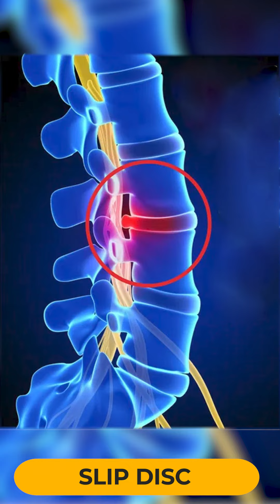Discover the Secrets to a Healthy Spine! Must-Try Exercises | Dr. Eshan Nerkar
"Unlock the Secrets to a Healthy Spine with Dr. Eshan Nerkar's Expert Exercises"

At Axon Brain & Spine Clinic, we believe prevention is the key to a resilient spine and your spine deserves the best care to support your active lifestyle. Watch as Dr. Eshan Nerkar reveals transformative exercises, designed to keep your spine in impeccable shape and unlock a world of pain-free living.

Whether you're looking to alleviate existing discomfort or safeguard your spine from future issues, these exercises are your path to a healthier, happier back.

Don't wait for discomfort to worsen—take charge of your spinal health today. Trust Dr. Eshan Nerkar and Axon Brain & Spine Clinic to be your partners on the road to a stronger, healthier spine.
About AXON Brain & Spine Clinic
AXON Brain Spine Neurorehabilitation Center is the brainchild of Dr Eshan Nerkar. We believe in holistic care for all diseases related to the brain and spine. A team of Neurosurgeons, Neurologists and Neurophysiotherapist are under one roof to cater for all services related to the brain and spine.

Dr. Eshan Nerkar
Dr Eshan Nerkar, Consultant Brain and Spine Surgeon received his MCh from Bangalore’s reputed M S Ramaiah Medical College. He had the good fortune to be trained by some of the best in the area of neurosurgery. He was exposed to a whole range of neurological and spinal illnesses during his studies. Later, he worked at Bangalore’s BRAINS Neuro Spine Center alongside Dr N. K. Ventatramanna. He gained valuable experience in advanced MICRO-NEUROSURGERY and minimal access to spine surgery while he was there. He has conducted more than 1000 procedures relating to the brain and spinal disorders in his career.

📍Axon Brain and Spine Clinic 107, Shrenath Enclave, Shri Hari Kute Marg, near Sandip Hotel, Mumbai Naka, Nashik, Maharashtra 422002